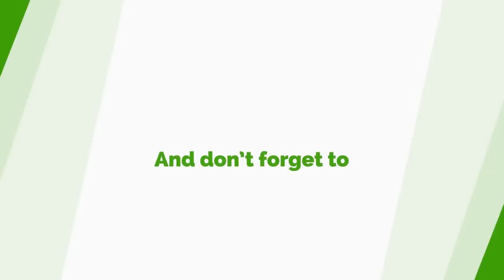Kwamena Maafo Joins Kojo Antwi To Perform ‘Nfa Me Nko Ho’